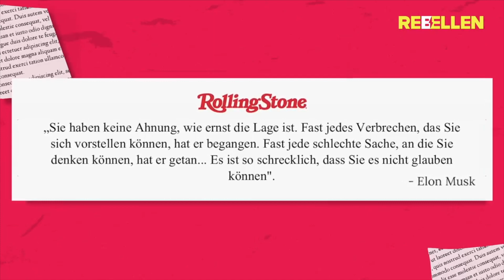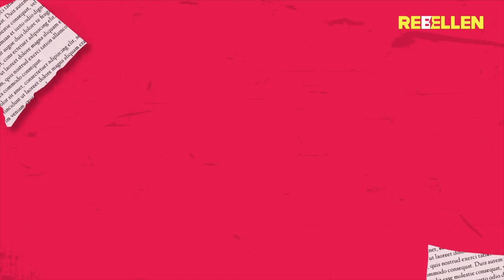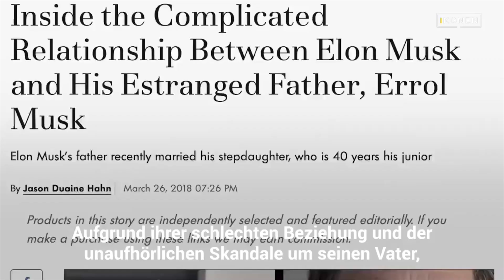Errol Musk hat den Hass seines Sohnes Elon auf sich gezogen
Die Schwangerschaft seiner Stieftochter, Wutanfälle, die Elon in seiner Kindheit quälten, und eine für immer ruinierte Vater-Sohn-Beziehung...
Errol Musk hat Teslas Genie zum Leben erweckt und sich dessen tiefste Verachtung verdient.